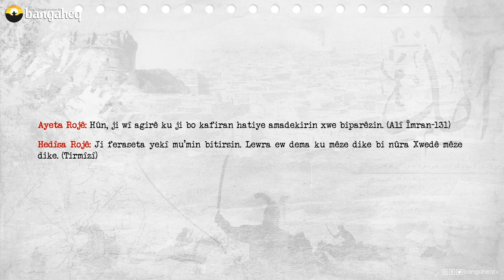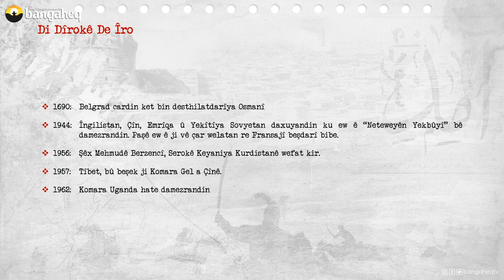Di Dîrokê de Îro | 09.10.2023